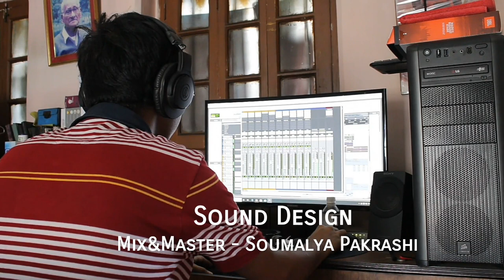Shobhbhotaar Shankatt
Times are difficult. But we will definitely get through it.

Singers: Tithi Ghosh, Ananya Majumdar, Souhardya Dey, Rohit Tiwari, Shamba Mukherjee
Lyrics: C. Koushik
Sound Design, Mix, Mastering: Soumalya Pakrashi
Video: Kushal Saha (The Smile Studio)